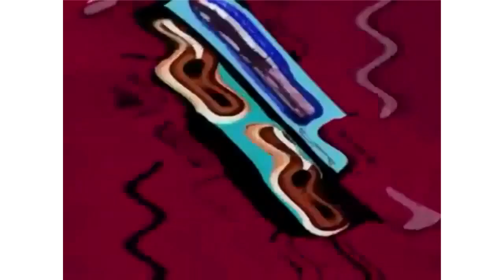[REUPLOADED] [YTPMV] PREVIEW 2S EFFECTS SCAN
Reuploaded from Rj Kumar because he deleted this.

NOTE: This is a better reupload for Angel Gaines (@angelgaines5405), because it had very poor quality with 4 Kinemaster Watermarks, the video was completely very slow and audio was way off sync.
NOTE 2: I tried to remake because it was a different result